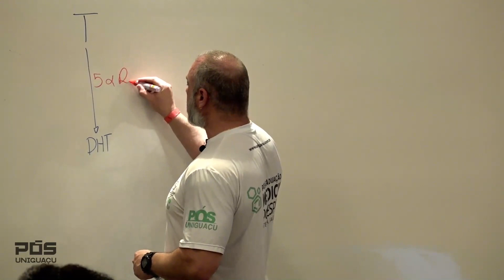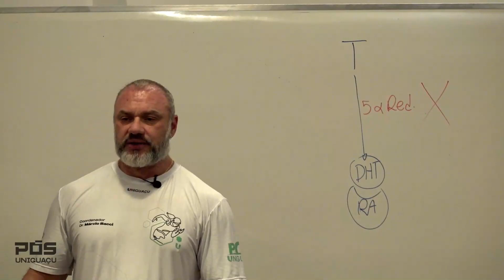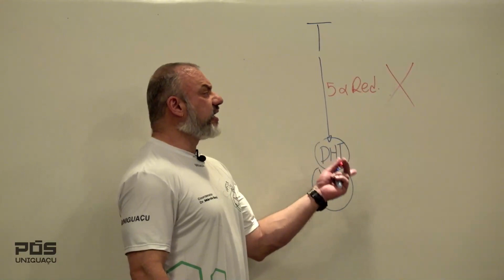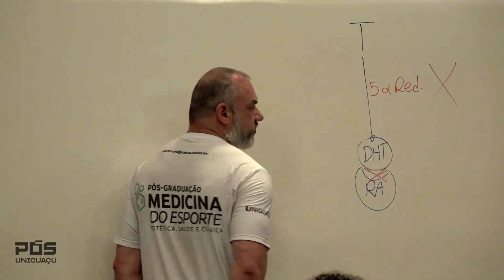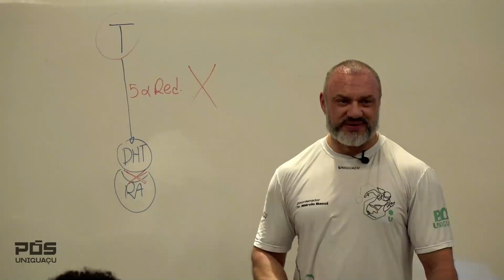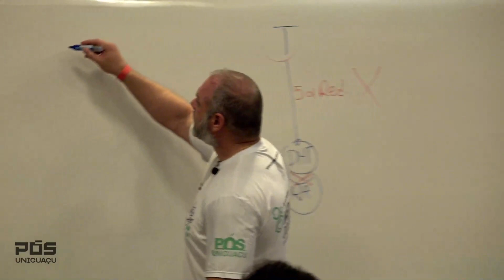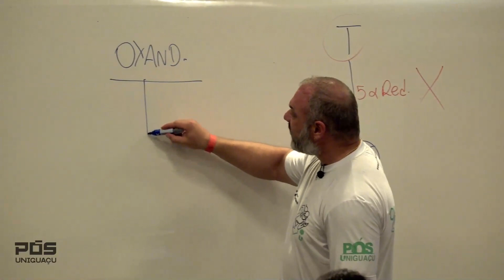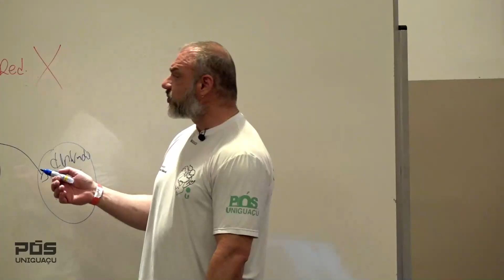Testosterona e DHT - Dr. Márcio Bacci - Faculdade UNIGUAÇU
Pós em Medicina do Esporte